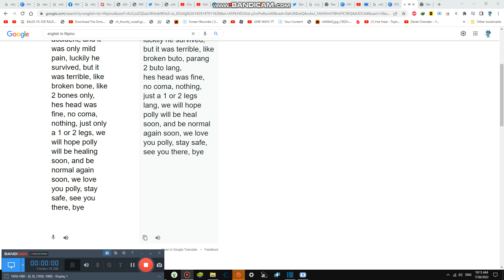Bad news for Family and Friends/Neighbor